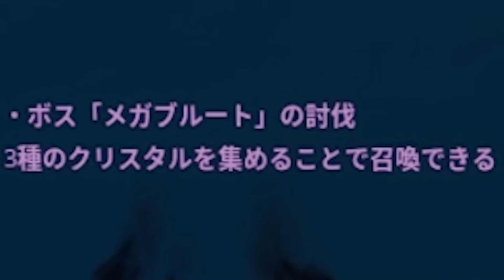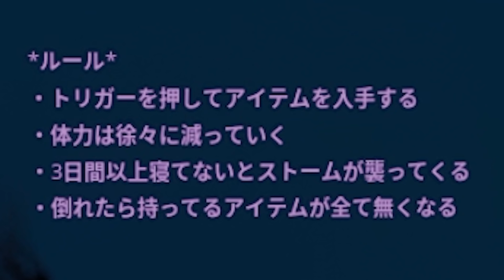【100Days】ワンブロックで100日間生活した結果が凄すぎた...【フォートナイト / Fortnite】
マップコード

1週間限定で服を販売中です！！！

【販売期間 2021 2月12日(土)～2月20日(日) 24時まで】

▽MUSIC+SE (感謝)
●DOVA-SYNDROME

              ZELLFY